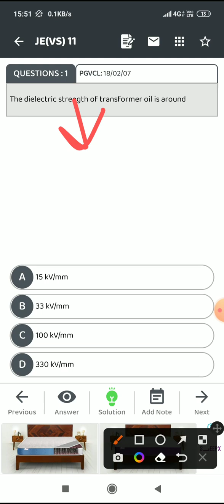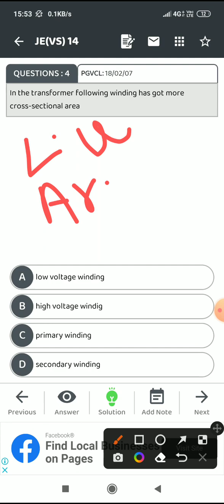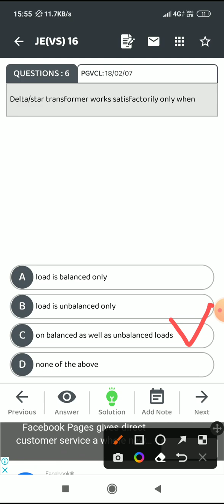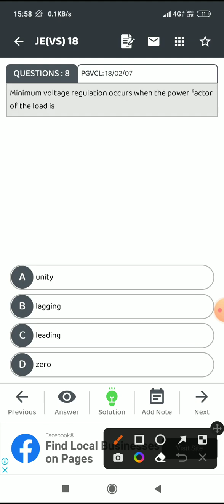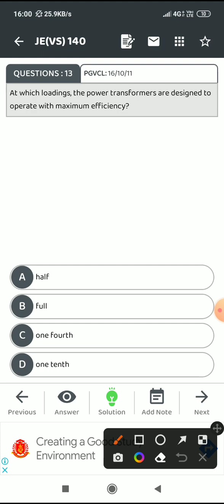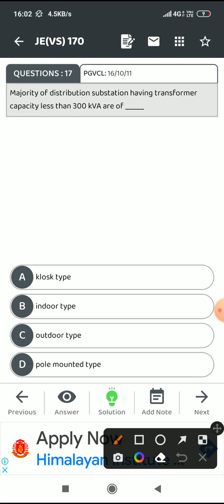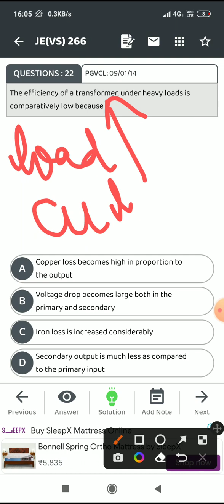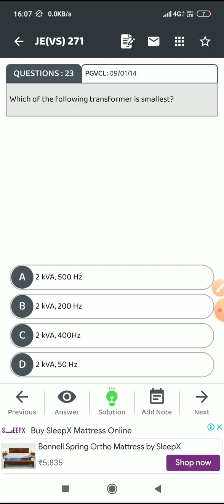uppcl je electrical mcq transformer